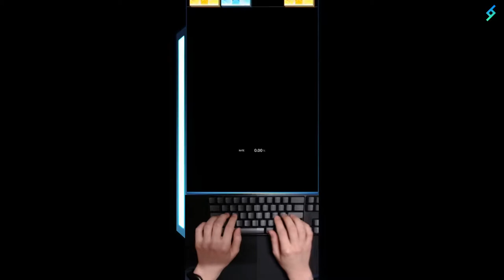[DRV] DARK ENVY | 4B MX (15) 99.70% FC w/Keysound